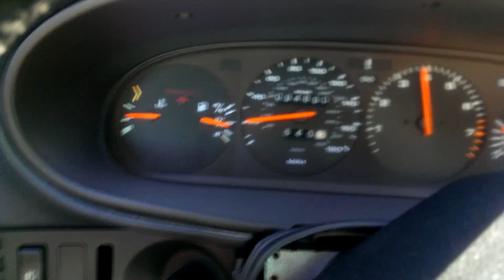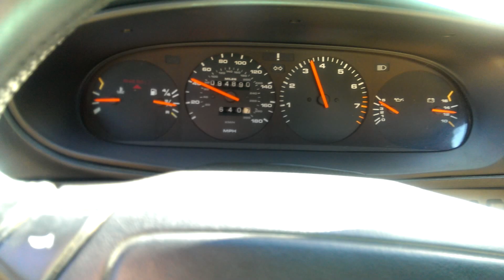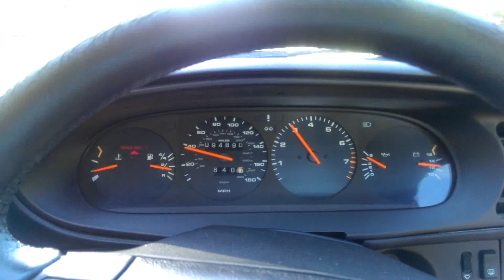968 test drive